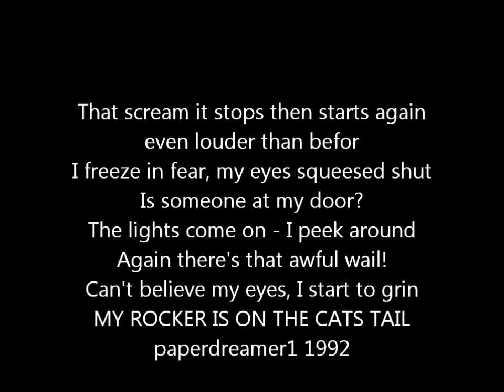Banner Up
The banner I have been working on is finally up. I leaft you with a poem. You will have to pause the frames because I don't know how to slow them down. Enjoy